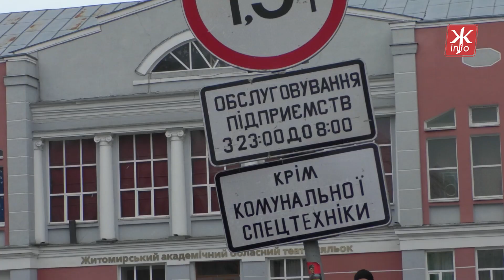У Житомирі на пішохідну Михайлівську безперешкодно заїжджають авто, бо «хтось» опустив боларди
Сьогодні на пішохідну Михайлівську у Житомирі безперешкодно у будь-який час заїжджають і легкові, і вантажні автомобілі. Боларди, які мали б зупиняти водіїв при заїзді з провулку Скорульського і з вулиці Лятошинського, опущені, тому не виконують свої функції. Один з них взагалі пошкоджений.